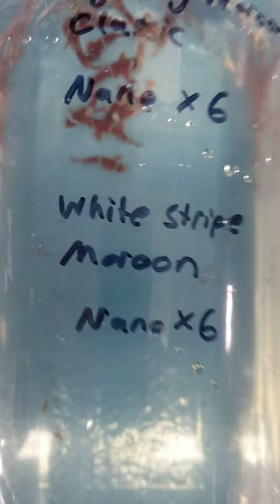Clownfish shipment 2021-02-22 1